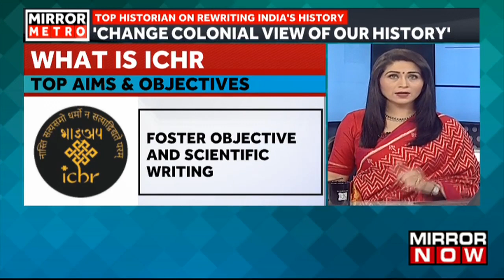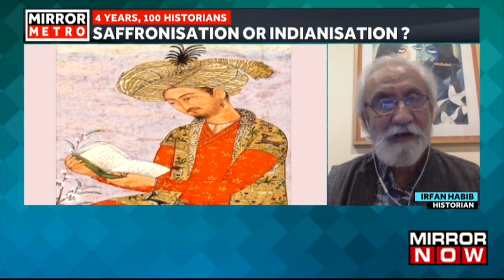ICHR To Rewrite India's History | Some Deem It As Political Move - Is It Needed? I Mirror Metro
In this episode of Mirror Metro, Shreya Dhoundiyal will be discussing the project of ‘Rewriting India’s History’. In an exclusive interview with Indian Council of Historical Research (ICHR) Member Secretary Umesh Kadam, it was deduced that the team is going to make use of vernacular sources and scripts to give due credence to dynasties that have not been represented properly. While some deem it as a ‘political, not academic move’, others call it ‘saffronisation’. Some even deem it as a misplaced priority. What does the ICHR have to say on this? Do historians agree with this move of rewriting history?